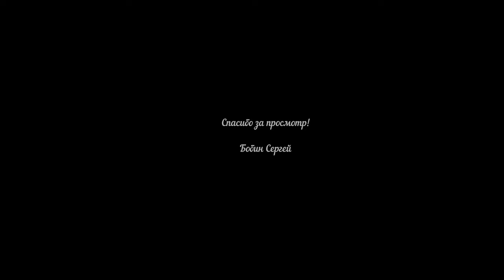СЕРГИЕВСКИЕ МИНЕРАЛЬНЫЕ ВОДЫ - УНИКАЛЬНАЯ ЗДРАВНИЦА В САМАРСКОЙ ОБЛАСТИ/ОСНОВАНА В 1832 г Николаем I